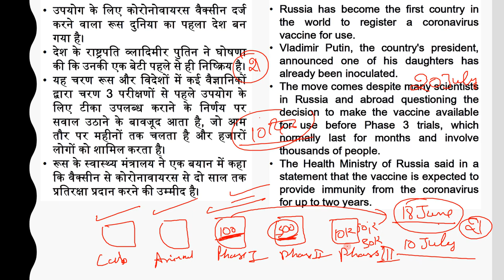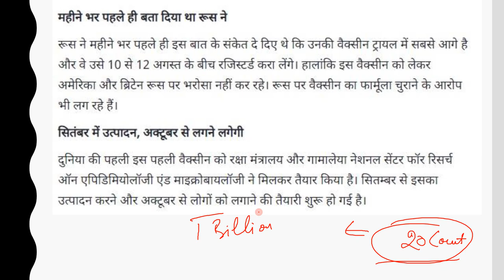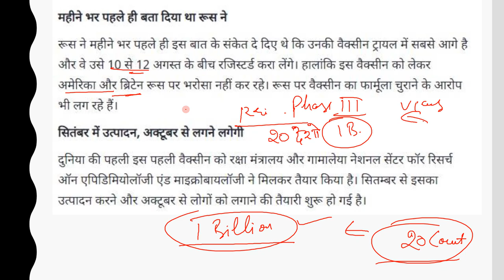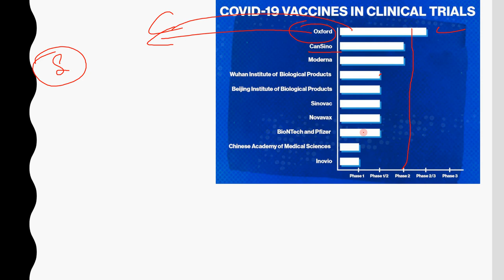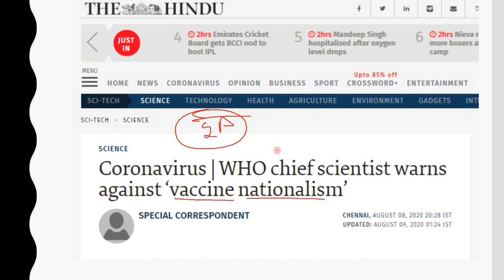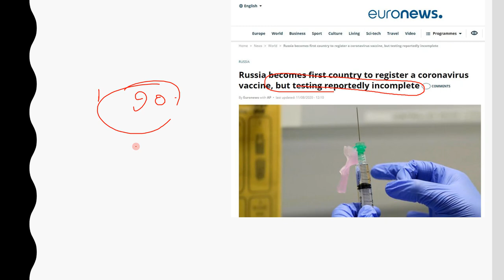Russia 1st nation to finish human trials for Covid-19 vaccine (Complete Analysis)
Russia has become the first nation to complete clinical trials of Covid-19 vaccine on humans, and the results have proven the medication's effectiveness,

Chief researcher Elena Smolyarchuk, who heads the Center for Clinical Research on Medications at Sechenov University, told Russian news agency TASS on Sunday that the human trials for the vaccine have been completed at the university and they will be discharged soon.